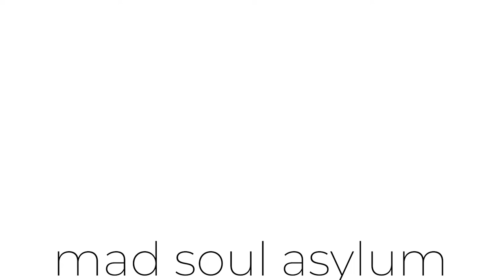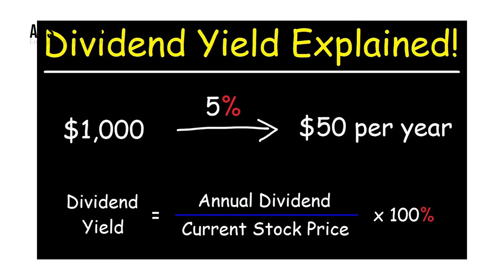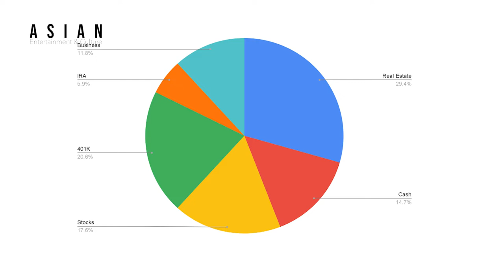How To Invest To Build $1 Million | How I Invest My Money | Stocks To Buy For Conservative Investors